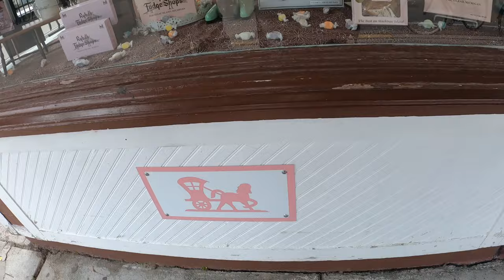TRYING THE BEST FUDGE IN MICHIGAN ||Mackinac Island Fudge|| [[Tour of Mackinac Island]]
Check out this video of us trying the best fudge in Michigan: Mackinac Island Fudge! We got to take a tour of Mackinac Island in just a few hours. The main thing I wanted to do on Mackinac Island was try their famous fudge. We went to four different fudge places on Mackinac Island to try out the fudge . Find out which Mackinac Island fudge we think is the best in Michigan!!